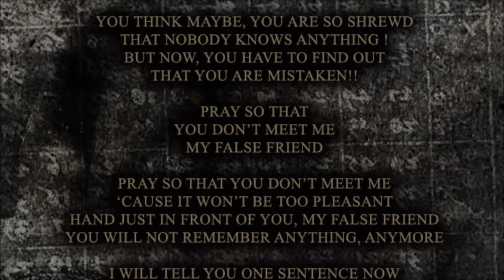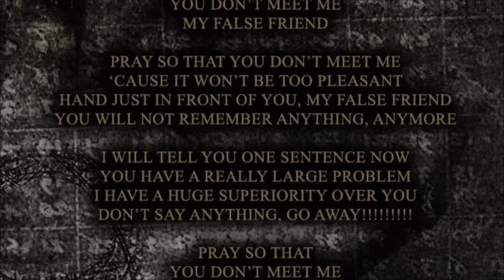EmpatiC - 03 False Friend (CD'Gods of Thousand Souls') official audio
Music video by EmpatiC performing False Friend (C) 2015 Terrasound Records.

Director of video: Bartek 'Bartix' Brzezicki
Photography: Paweł Krupek , Jacek Wójcik, Jakub Bednarski
cover : Jacek 'Th3rion' Wichowski

EmpatiC Band Members:
Rochaczewski Maciej - vocal
Cikacz Przemysław - guitar
Bednarski Jakub- guitar
Małaszek Włodzimierz - bass
Bendarowicz Krzysztof- drums

Produced by Włodzimierz Małaszek

Artist: EmpatiC
Album: 'Gods of Thousand Souls'
Label: Terrasound Records
Country: Poland

FALSE FRIEND

Open your eyes because they don't see
My wounds set, blunt words
You are a fool or fuckin' idiot
When you do this behind my back

You think maybe, you are so shrewd
That nobody knows anything !
But now, you have to find out
That you are mistaken!!

Pray so that
You don't meet me
My false friend

Pray so that you don't meet me
Cause it won't be too pleasant
Hand just in front of you, my false friend
You will not remember anything, anymore

I will tell you one sentence now
You have a really large problem
I have a huge superiority over you
Don't say anything, go away!

Pray so that
My false friend